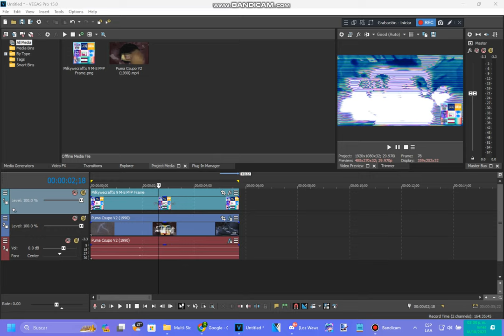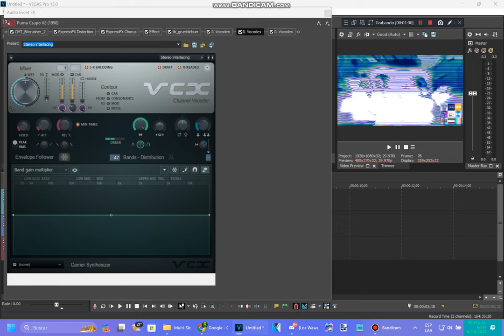How to make 2000.0 D U H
Effect by TheInternational𝗠ilky𝗪ay𝗠RemixFanatic3410 Mᴴᴰ